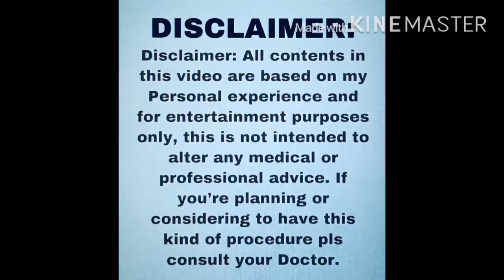TUBAL LIGATION SURGERY/ SIDE EFFECTS & WHAT TO EXPECT/ LIGATE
Hi Welcome to AteChaizVlogs

TuLoy lang sa pangarap maabot din natin yan 1 step at a time❤️

❣️Murang Pampa Puti

❣️AFFORDABLE ONLINE STORE/ AUTHENTIC

Intagram: generosa02

Intro Background Music:

• Track Info:

Artist: JPB
Genre: Dance & Electronic
Mood: Bright